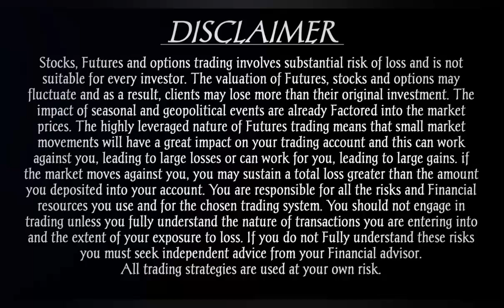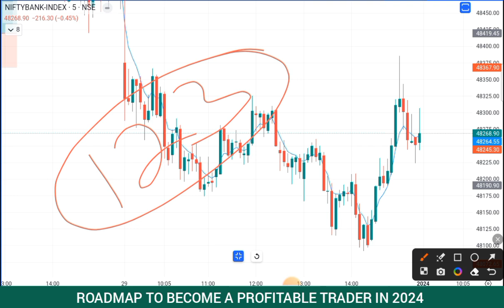Roadmap To Become A Profitable Trader in 2024 📊